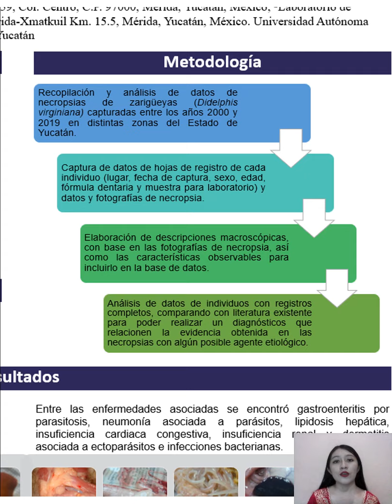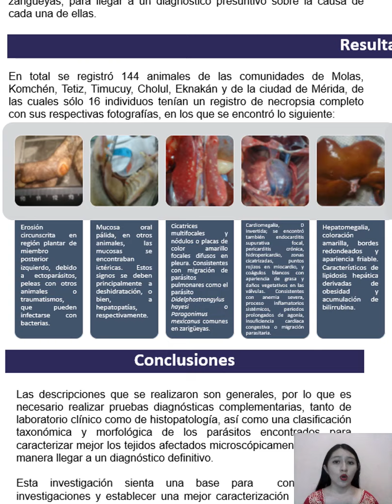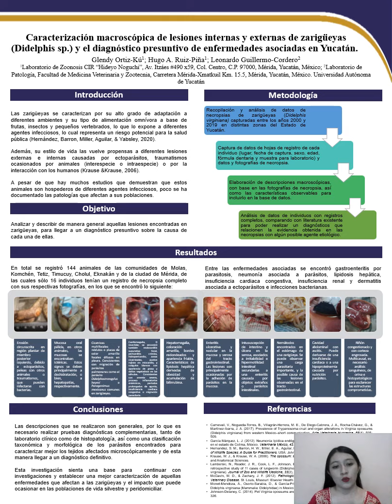Caracterización macroscópica de lesiones internas y externas de zarigüeyas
Este video es para el concurso de carteles del Primer Foro Nacional sobre Marsupiales Americanos (Didelphidae) del Centro de Investigaciones Regionales Dr. Hideyo Noguchi de la Universidad Autónoma de Yucatán.

Caracterización macroscópica de lesiones internas y externas de zarigüeyas (Didelphis sp.) y el diagnóstico presuntivo de enfermedades asociadas en Yucatán.
Glendy Mariana Ortiz Kú
Autores: Glendy Ortiz-Kú; Hugo A. Ruiz-Piña; Leonardo Guillermo-Cordero